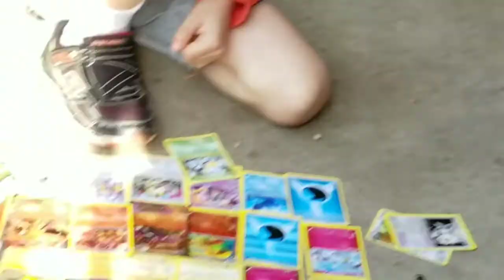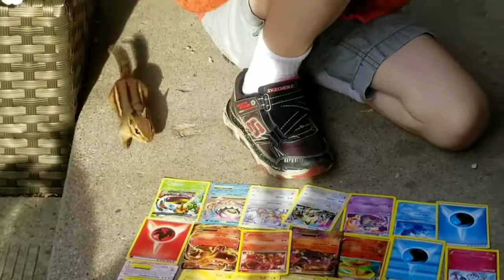Saturday June 10th 2017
Video made Saturday June 10, 2017
FullScreen Application: